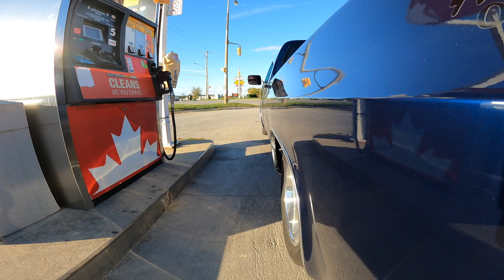More Of A Driving Video Today HD 1080p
Drive into Sarnia From Plympton Wyoming on a 1987 Chevy R10 Square Body Pick Up Truck Using a Hero ( Go Pro and A Go Pro Suction cup mount )

BillSiff (GoGlass)
1289 Confederation St,
Unit 3
Sarnia Ont.
Canada
N7S 4M7

2540 Lapeer Rd,
Port Huron,